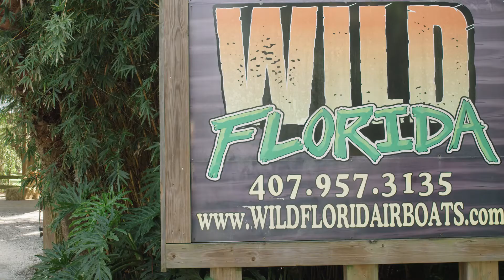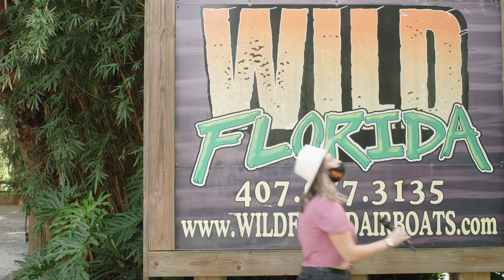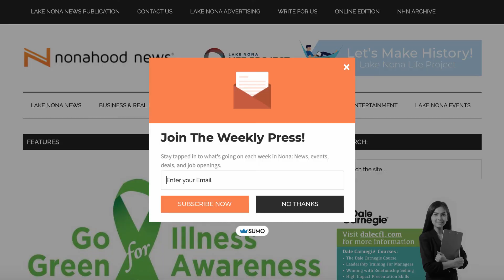Lake Nona News: IN THE NONA - Season 3, Episode 10 — Sponsored by Wild Florida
What’s going on, Lake Nona!? It’s a new week and that means a new episode of your favorite weekly show! In this episode, we’ll be covering a very special 10-year anniversary celebration, the reopening of a favorite local spot and so much more! This episode of IN THE NONA is sponsored by Wild Florida!

🐊Wild Florida is turning 10! You only get one 10 year anniversary, so to celebrate, Wild Florida is giving away FREE weekday Gator Park Admission for everyone during the whole month of October with a canned food donation! Wild Florida is home to its renowned gator park, animal encounters, airboating and its newest attraction - the drive-thru safari! With this celebration, those at Wild Florida really just wanted to say thanks to everyone for helping them along the way. for more information and pricing.

🎃Boxi Park Lake Nona is reopening this Friday, Oct. 16 for the Spooknona event, where the first ever Lake Nona pumpkin patch will be! Pumpkins will range from $10.00 – $20.00 based on size and face coverings will be required. Social distancing will be encouraged and safety precautions will be taken. SpookNona: Pumpkin Patch

🔍For more information or to register for the Lake Nona Regional Chamber of Commerce’s Nona Find - "The Spooky Search" Scavenger Hunt,

🏌🏼‍♂️Next Friday, Oct. 23 is the 3rd Annual Fore Our Kids Golf Tournament, hosted by Embrace Families. Golfers will tee off and raise money for Embrace Families, supporting critical services that provide assistance to strengthen families and prevent child abuse. Space is limited and registration closes this Friday, Oct. 16. The event will adhere to Orange County and CDC guidelines for social distancing, and protocols will be in place to keep players and event staff safe amid the ongoing coronavirus pandemic.

🎈Nonahood News inadvertently accepted a co-host request to two Facebook events that were not set up by the actual hosts of Orlando Balloon Glow. Please support this great local event by visiting

👩🏾‍⚕️And don’t forget! The Nemours Health Care Heroes Virtual Celebration 2020 will premiere live on Saturday, November 7 at 7pm. More information will follow in future episodes as the date nears! to RSVP for the FREE virtual live event.

That’s a wrap for this episode of IN THE NONA.
Don’t forget to submit any feedback on the show since this is a show for you!

If you’re interested in having your event or business on the show, please send a message on our social media or email me at (no .com). I’m your host, Nicole LaBosco! See ya later, alligator!